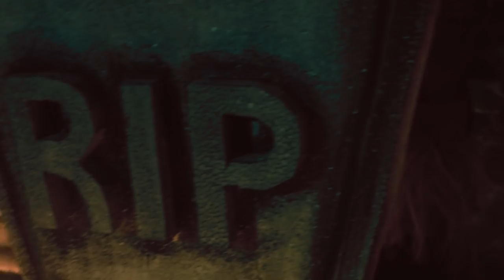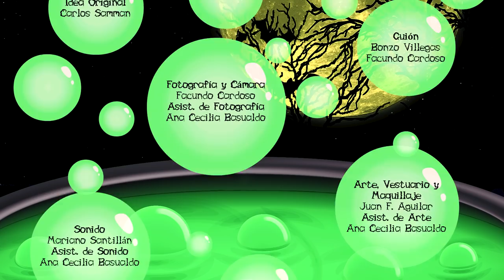MIGUI, Corto Bizarro de Terror (Eng Sub)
DRAG CLASH presenta
En un extraño mundo sin hombres, tres brujas desesperadas buscarán crear al hombre perfecto.

Cortometraje realizado en 72 hs para la competencia Fin de Semana Sangriento, en el marco del 19º Buenos Aires Rojo Sangre Film Festival.
Ganador del Premio a Mejor Producción Integral, otorgado por Piromanía FX.

La competencia consiste en la realización integral de un cortometraje en 72 hs, con un género y temática asignados por el festival, como así también un objeto a incluir en el corto.

Género: Bizarro
Temática: Futuro distópico
Objeto a usar: Disfraz de Mickey

Equipo Binocugato integrado por:
Juan F. Aguilar
Joel Alonso Q.
Ana Cecilia Basualdo
Rodrigo Joaquín Cabrera Aráoz
Facundo Cardoso
Gabriel Rodríguez
Carlos Samman
Mariano Santillán
Bonzo Villegas

San Miguel de Tucumán, 2018.